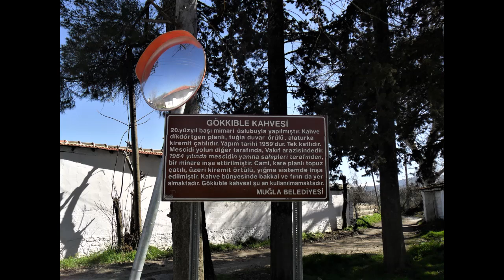Muğla-Menteşe ve mahalleleri-11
Arşivimizden... Orhaniye ve Karabağlar yaylası(Türkiye'nin çıkılmayıp, inilen tek yaylası), tarihi kahveler, evler, camiler---Yeşilyurt(Pisi) genel görünüm ve tarihi evler, çeşmeler